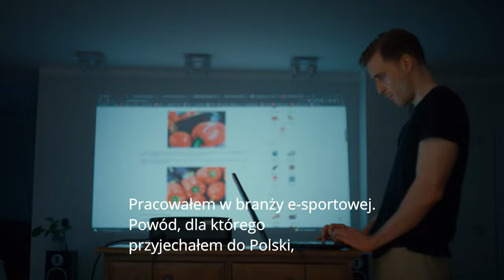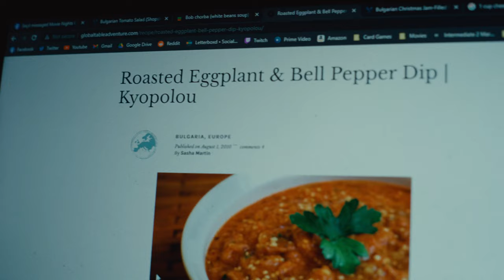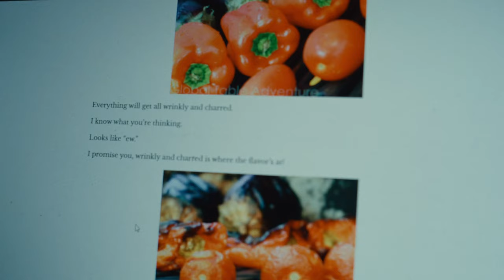IKEA Home Stories - Cooking & Movie Nights - by David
By VML | Outline Agency
Starring: David Gil Nolskog
Director | Cinematographer - Maciej Puczyński
Creatives - Natalia Dudek & Mateusz Goll
Client - Michał Pronobis-Proński | IKEA
Producer - Krzysztof Piasecki | Outline
Agency Produser - Anna Puławska Wróblewska
Production Manager - Karolina Wiśniewska | Outline
Casting - Marysia Surzycka | Shootme
Cooperatives - Przemysław Kulaczkowski, Dawid Szczepaniak, Magdalena Brejnak-Kowalska, Natalia Borawska
Editor - Michał Biliński
Sound on set - Błażej Kanclerz
Music | Mix | Sound Design - Filip Kuncewicz
Color Correction - Martyna Laskowska
Lighting Equipment - Piramida Film | Krzysztof Bors | Piotr Kryska
Gaffer - Piotr Kryska
Camera Assistant - Andrzej Ripper
Camera Equipment - Maciej Puczyński
Postproduction Studio - New Wave Film | Mateusz Budnik